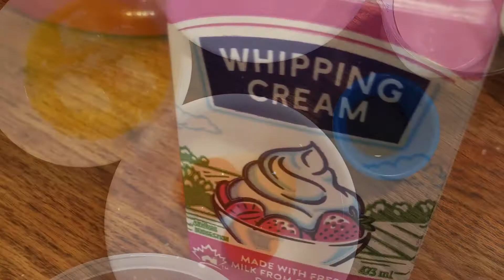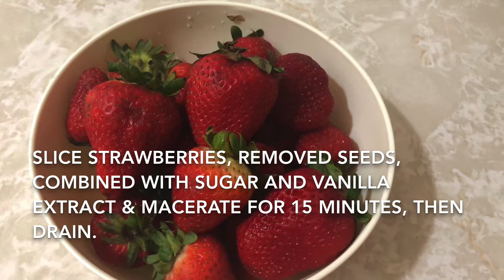How to make strawberry short cake with simple ingredients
RECIPES:

🔴CAKE🔴
1 cup (250 ml) all purpose flour
1 tsp (5ml) baking powder
1/4 tsp (1ml) iodized salt

3 separated eggs
1/2 125 ml) softened butter
1/2 cup milk
1 tsp (5ml) vanilla extract
3/4 cups sugar

🔴MERINGUE🔴
3 egg white
1/2 cup sugar
1/2 tsp tartar

🔴 WHIP CREAM🔴
1 box milk
3 tbsp sugar
1 tsp vanilla extract

🔴VANILLA STRAWBERRY🔴
 1/2 tsp (2.5ml) vanilla extract
1 1/2 cups (375ml) sliced fresh strawberries
1 tbsp (15 ml) white sugar

PROCEDURE:
1. In a first bowl, mix four, iodized salt and baking powder
2. Mix well
3. In a second bowl, beat white egg with electrix mixer
4. Add tartar
5. Slowly add sugar
6. Beat until stiff peaks form
7. In a third bowl, beat egg yolk and sugar slowly
8. Add the softened butter
9. Add alternatively the mixed flour and the milk
10. Add 1/4 of the meringue to the batter
11. Mix well
12. Place the batter to the baking pan
13. Bake for 205•C for 15 minutes or until golden brown
14. In fourth bowl, whip the cream and sugar
15. Add vanilla extract
16. Beat until stiff peak form
17. Remove the cake from the pan and cut it half
18. Add whip cream
19. In fifth bowl, slice strawberries, remove seeds, combined with sugar and vanilla extract & macerate dor 15 minutes then drain
20. Place the sliced strawberries(vanilla strawberries)
21. Place the second half of the cake
22. Add whip cream
23. Add strawberries
24. Add more strawberries for design
25. Ready to serve. Enjoy ☺️